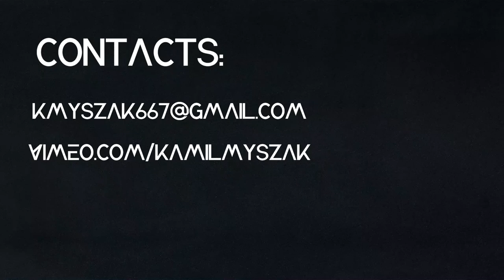Playable Character Gameplay & Motion Capture Animation Showreel